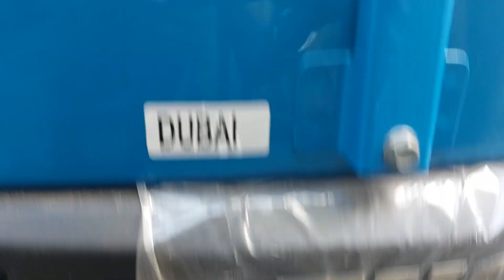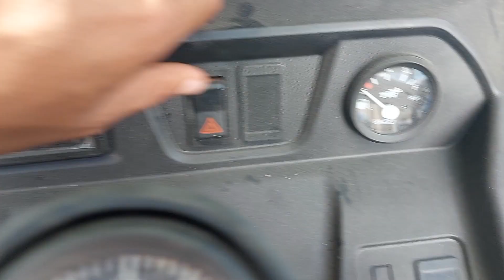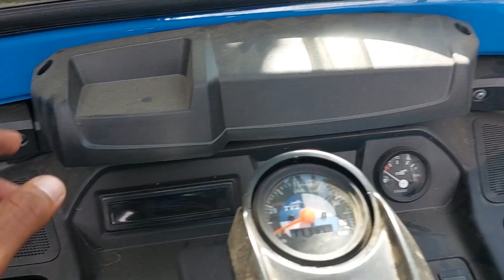የTvs ባጃጅ ዋጋ በጣም ቀነስ ሙሉ መረጃ |breaking news,the price of bajaj has dropped a lot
ሰበር ዜና የTvs ባጃጅ ዋጋ በጣም ቀነስ ሙሉ መረጃ እንዳያመልጣቹህ